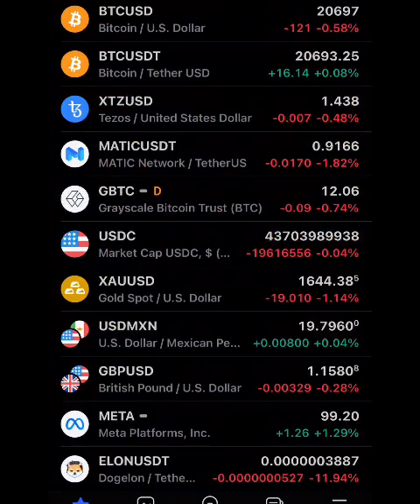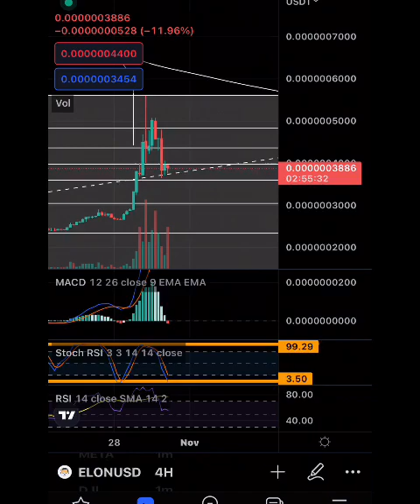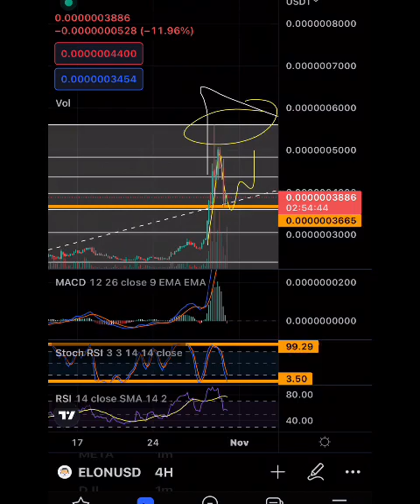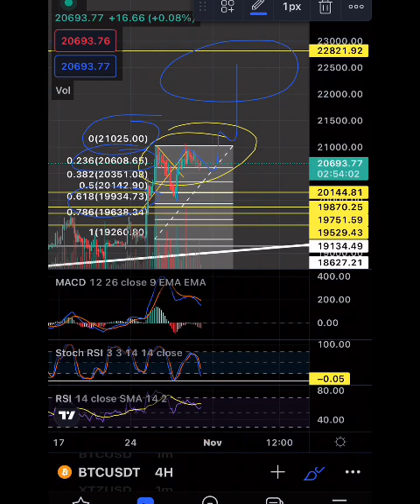Dogelon“ELON”Mars/ Bitcoin BTC-Price Prediction +Technical Analysis🧐 “What’s Next???”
Not financial or tax advice.
This video is not tax advice. Talk to your accountant. Always Do your own research.